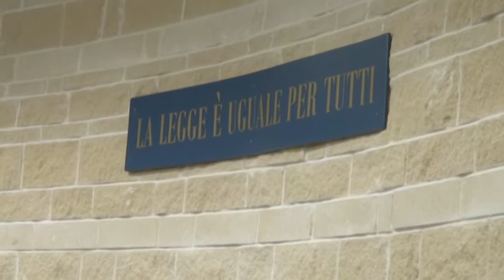Processo Sanitopoli: richiesta condanne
In corte d’appello il sostituto procuratore generale Ettore Picardi ha chiesto la riduzione della pena a 6 anni e 6 mesi per l’ex presidente Ottaviano Del Turco che nel primo grado di giudizio era stato invece condannato a 9 anni e sei mesi